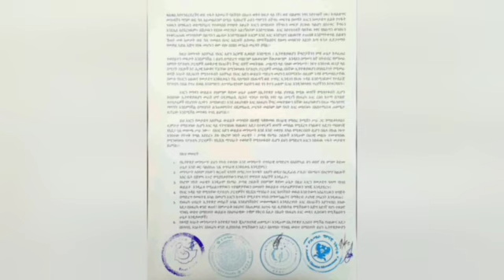ፕሬዝደንት ኢሳያሰና ጠቅላይ ሚኒሰቴር አብይ ምን አሉ፣በዋይት ሀውሰ ኮከይን ተገኝ፣ዛንዚባር፣ ሂኖክ ሙሉ ብርሀን እና የእለቱ አበይት ዜናዎች